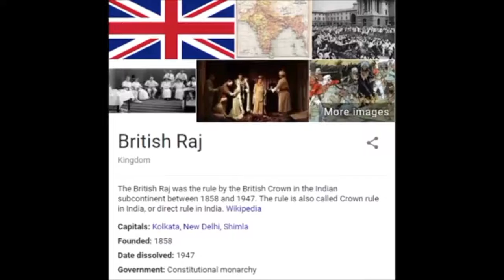The British BOIZ